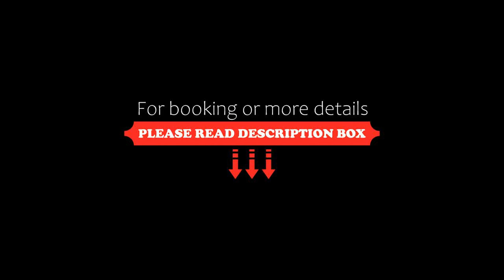Astral Nirvana Suites- Half Board Premium, Eilat, Israel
About Property:
Just 50 m from the Shalom Shopping Centre, Hotel Astral Nirvana is located in the centre of Eilat. It offers a restaurant, an outdoor pool and elegant rooms and suites.
Accommodation at the Astral Nirvana is decorated with modern furnishings. Each comes with air conditioning, a private bathroom and an LCD TV.
Breakfast and dinner are included at this property. Drinks from the bar are available throughout the day and can be enjoyed on the sun terrace around the...
Property Type: Hotel
Address: Shfifon Street 9, Eilat, 88013, Israel
Searching For
1. Astral Nirvana Suites- Half Board Premium - Eilat - Israel
2. Astral Nirvana Suites- Half Board Premium - Eilat - Israel Address
3. Astral Nirvana Suites- Half Board Premium - Eilat - Israel Rooms
4. Astral Nirvana Suites- Half Board Premium - Eilat - Israel Amenities
5. Astral Nirvana Suites- Half Board Premium - Eilat - Israel Offers and Deals
Audio Credit:
Track Title: Reasons To Hope
Artist: Reed Mathis